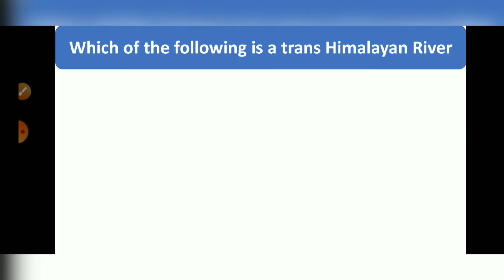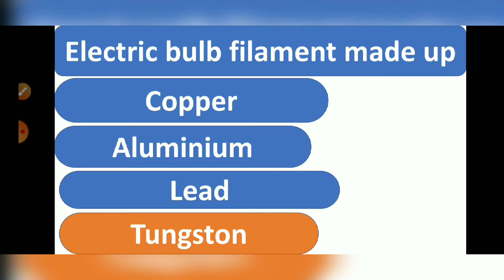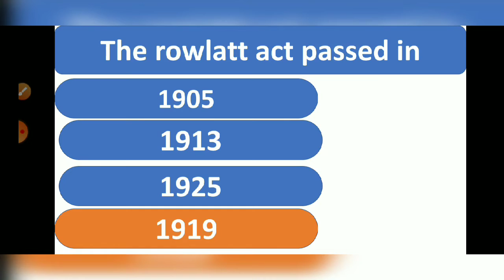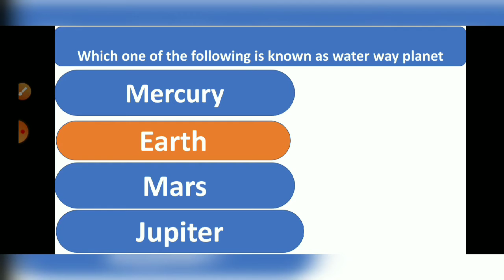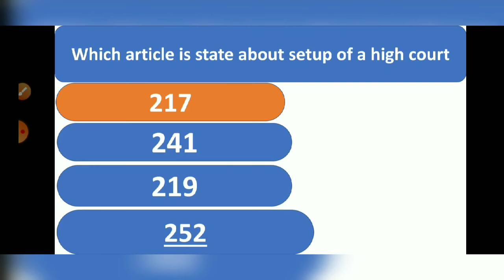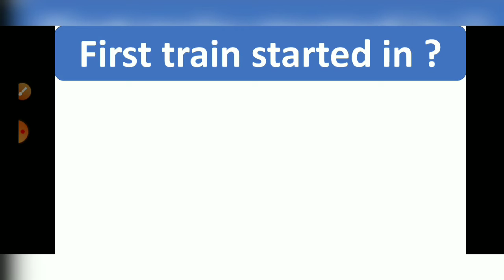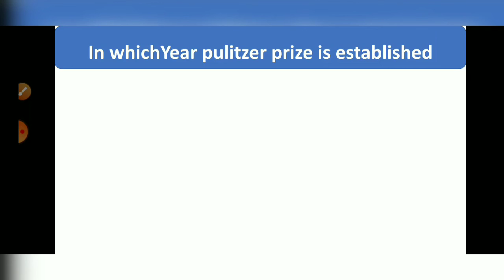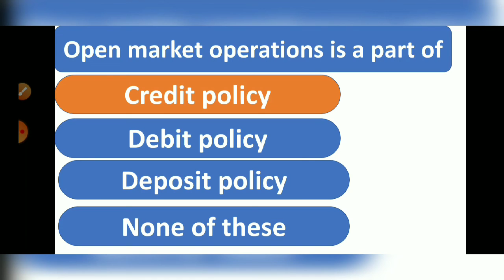Important GK questions for all competitive exams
Importan GK questions for SSC exam
Important GK questions for bank exams
Important questions for defense exam
important GK questions for railway exam